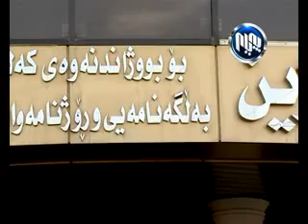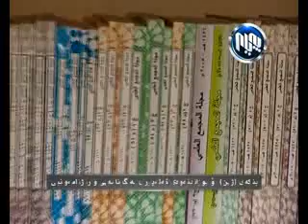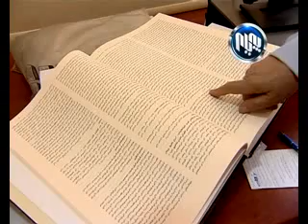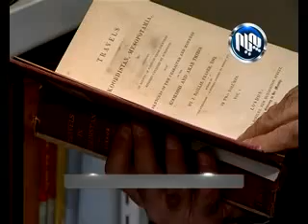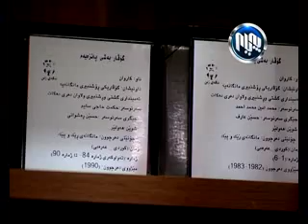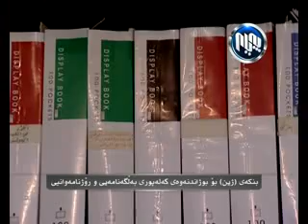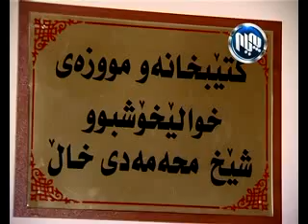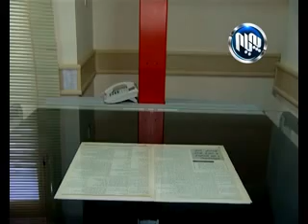Ganjena new 15 12 2013 گه‌نجینه‌ - ئه‌ڵقه‌ی یه‌كه‌م - بنكه‌ی ژین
گه‌نجینه‌ - ئه‌ڵقه‌ی یه‌كه‌م - بنكه‌ی ژین 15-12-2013